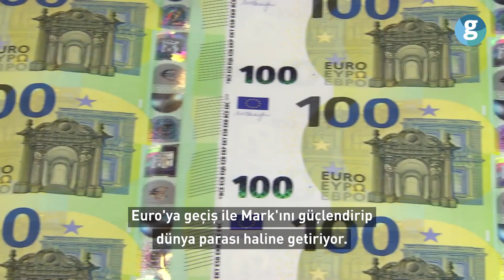Avrupa'nın taht savaşları ve Brexit ⚔️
Vitrine demokrasinin konduğu Avrupa’da taht savaşları gerçekten bitti mi? Gelin sizinle Brexit’e kadar uzanan Avrupa tarihine farklı bir açıdan bakalım. Propaganda serimizin bu bölümünde Avrupa’yı işgal eden kavimleri ve bugüne uzanan taht kavgasını Murat Soydan anlattı.